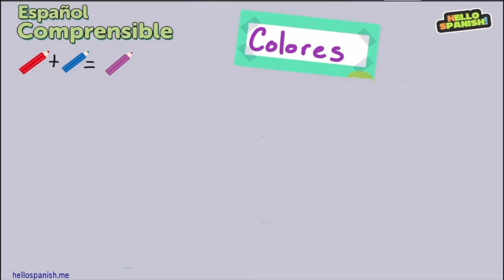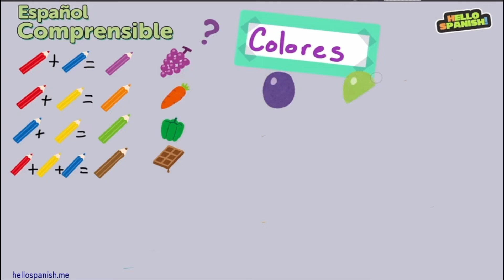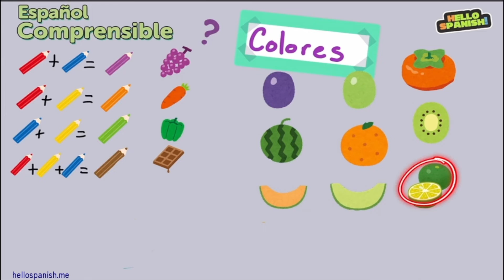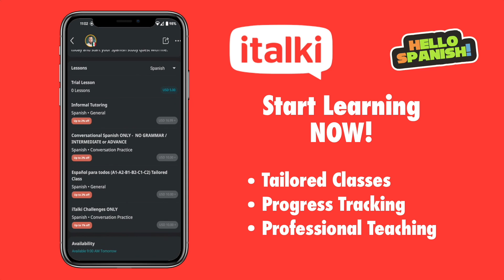Los Colores - SUPER EASY Comprehensible Input